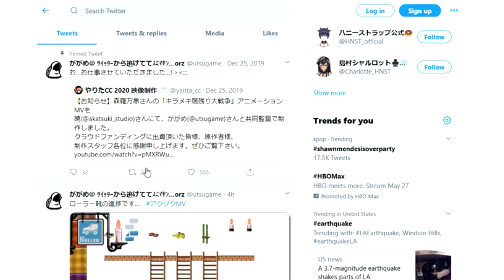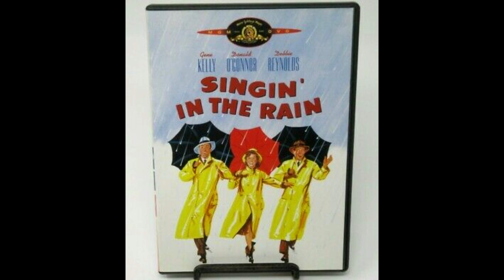Gisoku No Moses - Animayshin Forever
Welcome back to Animayshin guys! Here's Gisoku No Moses, guys!
Official Release:
ANIMAYSHIN FOREVER!